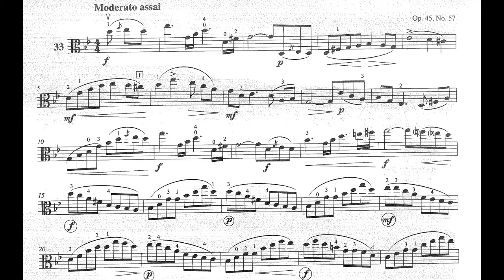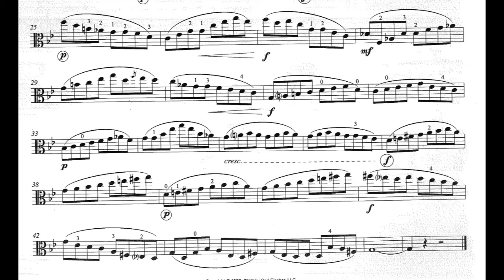F. Wohlfahrt, book 2, Nr 33, foundation studies, Valen von Ottor , viola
Franz Wohlfahrt, book 2, Nr 33, foundation studies for viola.
viola etude
Franz Wohlfahrt